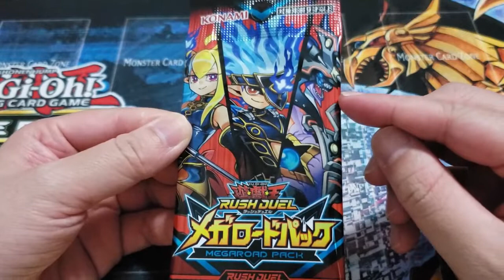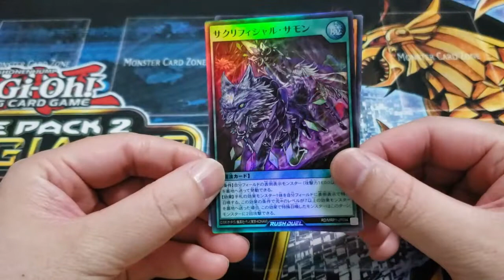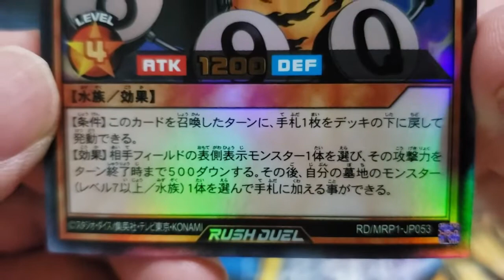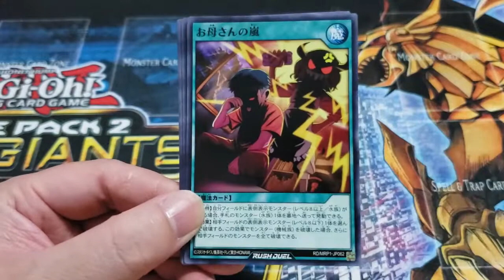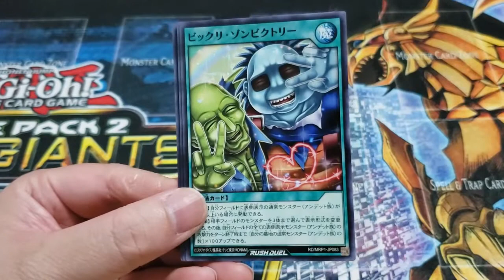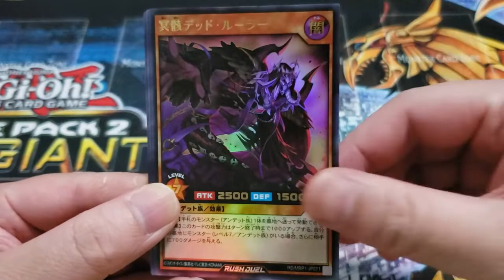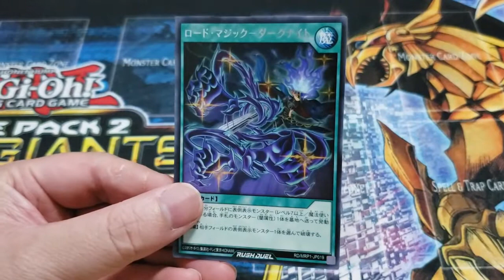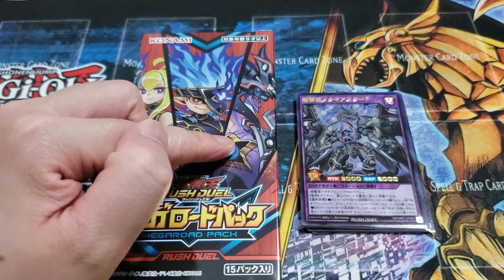【遊戯王】メガロードパック 開封じゃい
今回は､遊戯王カード開封となります！

2022年６月４日(土)発売のカード､
｢メガロードパック｣を2BOX開封します！

パッケージのカードをゲット出来るのか？

ゆっくり開封になりますが､ぜひ最後まで観て頂ければ幸いですm(__)m

■もっくんチャンネル総合Twitter